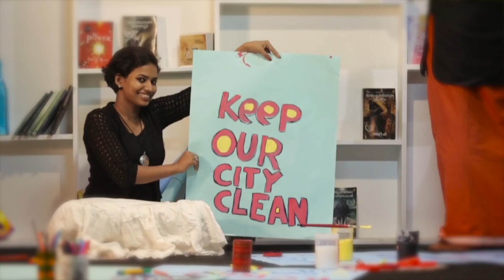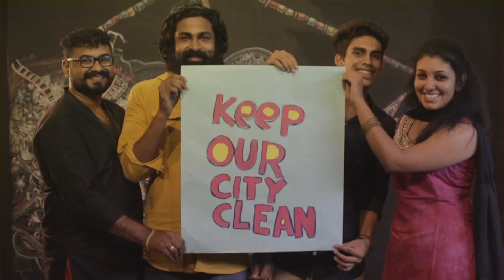THRISSUR POORAM SONG 2019 | ROCKING POORAM SONG | Ft.BINESH BABU & FRIENDS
Thrissur Pooram Song : Cocobunch Media.

Campaign: "Keep Our City Clean"

An Initiative By Cocobunch Media & Bridge@Cocobunch

Music Composed&Arranged by Binesh Babu
Lyrics - Muthu Alukkal
Vocal - Manikandan Ayyappa
Voice - Bhahuleyan
Violin - Binesh Babu
Keyboard - Precious Peter
Guitars - Remin Jose
Drums - Midhun Paul
Bass - Melvin J Therattil
Audio Engineer - Jibu Sivanandan
Studio - Sound Fortune

DOP - Rajesh Aravind
Editor - Sudhi Sasidharan
DOP Team - Rohith Krishnan, Jithin Jain, Shibin Joseph, Kiran Santhosh Prabhakar, Sreerag K B, Rahul C Jose & Rahul Joy

Produced by Krishna Krishnakumar - Cocobunch Media
Project Coordinated by Bhahuleyan
Crew - Pratheesh Kochery, Vipin Das, Sarath Variar, Anoop Ek, Jathavedh Rajan, Vipin Mon, Anoop George, Meenu Sundarlal & Bhasha G Menon